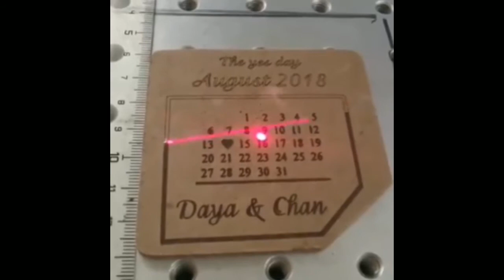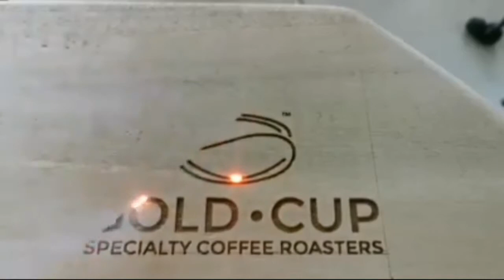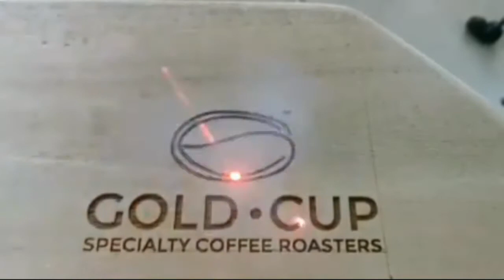Wooden Lazer Engraving Assorted Designs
wooden Lazer Engraving
Price depends on your Order!
Alexa Queenrish Handicrafts/FB Page
Lovely Grace Vargas Montecalvo/FB
Bamboo Products made in Palawan
Make Your Own Brand!!..
Reduce,Reuse,Recycle

Contact;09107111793 txt for more details and Shipping Process!!